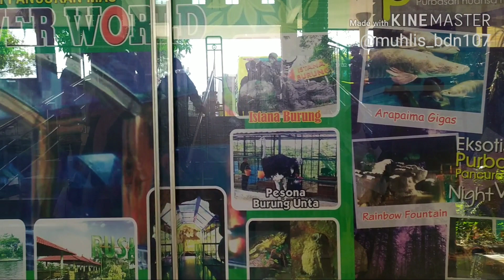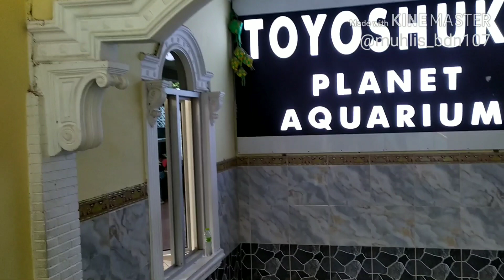Aquarium Raksasa || Obyek Wisata Purbasari Pancuran Mas Purbalingga || ikan Arapaima Gigas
Berkunjung ke Obyek wisata Purbasari Pancuran Mas Purbalingga.. Terdapat aquarium raksasa berisi berbagai macam jenis ikan... Dan juga ada jenis ikan air tawar raksasa yang berasal dari Amazon..